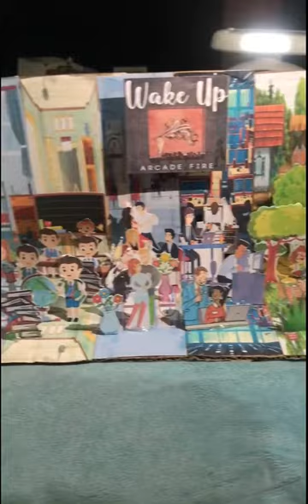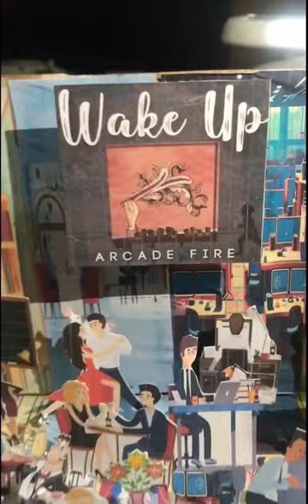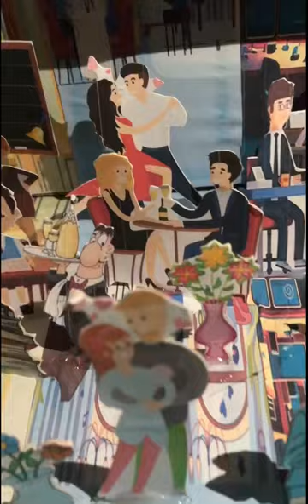October 26, 2023